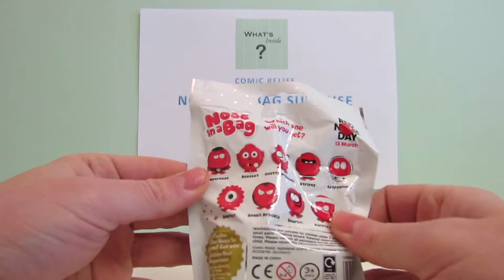Unwrapping Surprise Comic Relief Red Nose in a Bag Feb 2015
hats inside? : Unwrapping Red Nose Day Comic Relief Red Nose in a Bag Nose

Comic relief red nose in a bag opening video will there be a golden nose inside?

In this video you will see what nose is inside will it be a golden prize winning nose?

Remember to buy your Comic Relief Red Nose in a Bag from most Sainsbury's supermarket stores in the UK, they cost £1 with at least 60p going to Comic Relief.

Join me for the whole review, this video lasts approx 1 min.

Enjoy the video, more to follow!